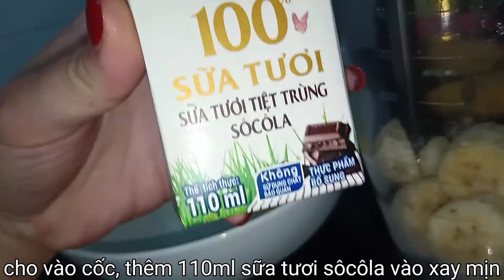Smoothiebowl | Sinh tố chuối - sôcôla - ngũ cốc | Bữa sáng 5 phút